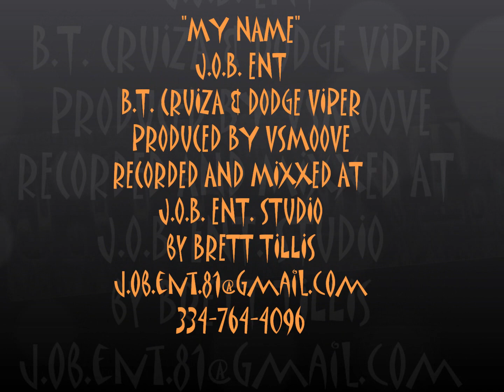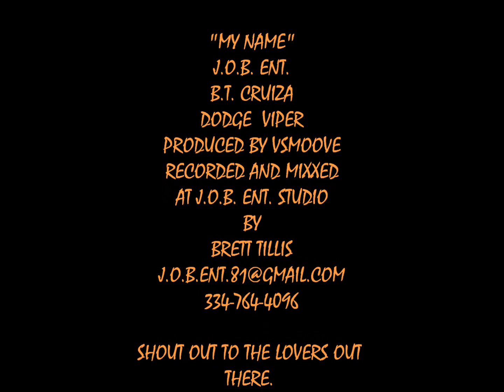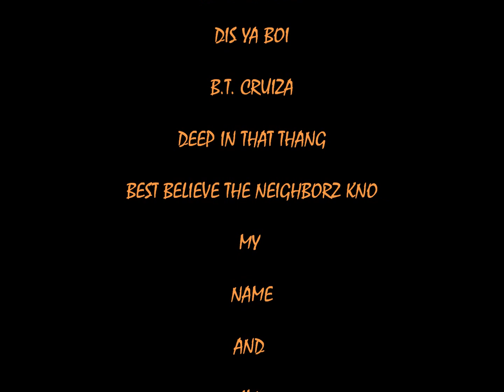NEIGHBORS KNOW MY NAME "TREY SONGZ" (COVER) by J.O.B. ENT.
THIS IS A TRACK THAT WILL BE FEATURED ON THE "COLLABORATIN' ON THE COME UP" ALBUM. TRACK TITLE IS "MY NAME"  THE BEAT WAS PRODUCED BY VSMOOVE WHICH WAS SAMPLED FROM "THIS IS FOR THE LOVER IN YOU" BY SHALAMAR. LYRICS WRITTEN AND PERFORMED BY BRETT TILLIS (B.T. CRUIZA) AND MICHAEL LOCKHART (DODGE VIPER). RECORDED AND MIXXED AND J.O.B. ENT. STUDIO IN ANDALUSIA AL.